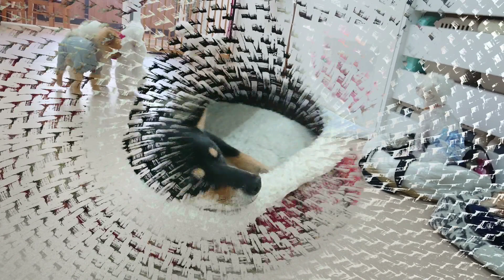あたらしいミニピン兄妹 🐶ひみつきちなう！②🐶 (トイプードル マルチーズ ビションフリーゼ チワワ 柴犬) 2019年11月30日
ソイルくん『はじめまして。』
ベリーちゃん『ペロ』

チワワ　ミミちゃん
ビションフリーゼ　こまちちゃん
マルチーズ　そらくん
柴犬　エマちゃん
ミニチュアダックス　ココちゃん
ポメラニアン　ポンプくん
トイプードル　福太郎くん
ミニチュアピンシャー　ソイルくん
ミニチュアピンシャー　ベリーちゃん

ケージレス・ノーケージ環境で、24時間お預かりとお迎えができるペットホテル・犬の保育園、”犬のひみつきち”の様子を動画でお届けします！
また、室内ドッグランとしてもご利用できるので、わんちゃん同士の交流の場としてご来店ください。
犬のひみつきちに遊びに来た、かわいい"今日のわんこ"動画で癒されてください。